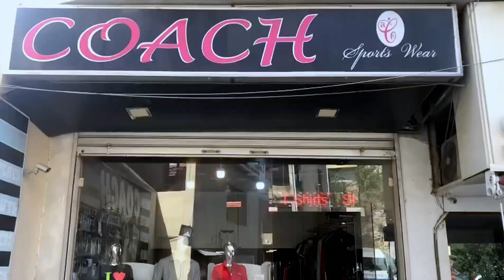Coach Sports Wear 🇱🇧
سلام عليكم و رحمة الله و بركاته
منورين كل من يتابع قناة noosnoos12
 محتوى القناة معالم قطر وبعض المناطق الخارجية بالتعاون ببعض الاصدقاء ، و بعض الاعلانات للمحلات التجارية ، و بعض الفعاليات التي تقام في دولة قطر
اتمنى التواصل بجميع حسابات
 ما تنسوا الاشنراك بالقناة ، و تفعيل الجرس لوصول كل شيء جديد في القناة ، و المشاركة بكومنت
و متابعة الفيديو للاخر
و شكرا